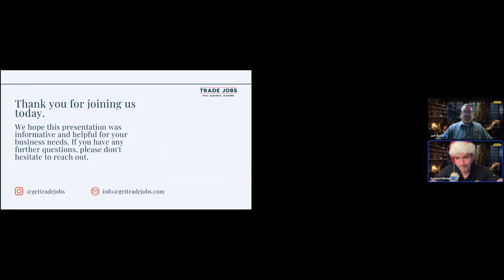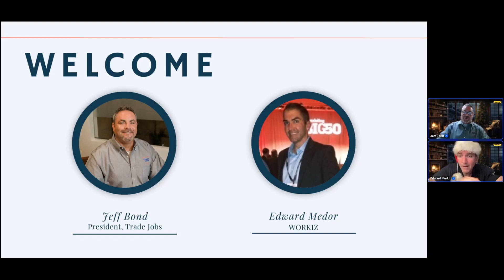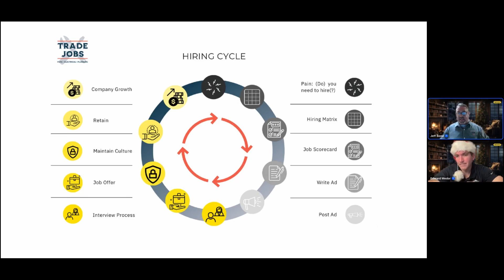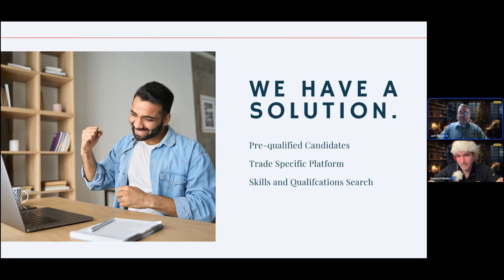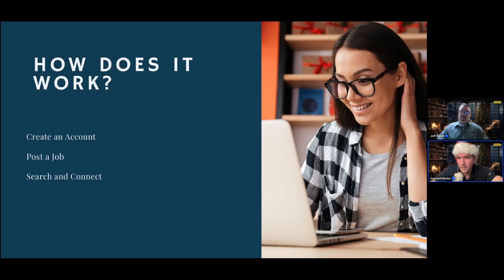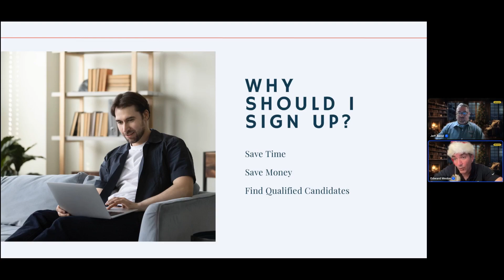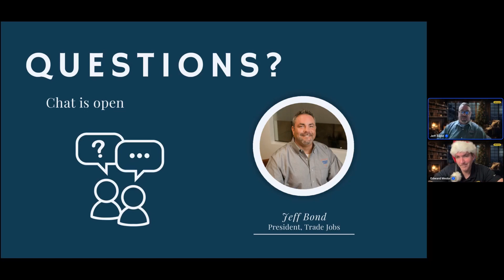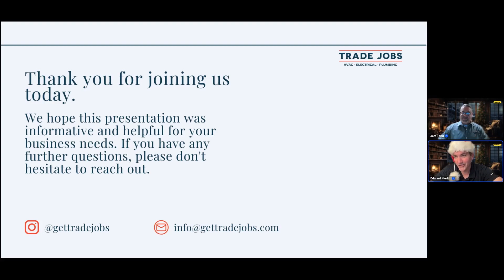I’m dreaming of new technicians: Unwrapping solutions for the trades shortage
Did you know that there is an easier way to find qualified candidates? Join Jeff Bond the president of Trade Jobs the go-to hiring platform for the HVAC, electrical, and plumbing trades where we will discuss everything recruitment and retention.

0:00 Intro
6:10 The Hiring Problem
11:19 The Solution
18:32 How Trade Jobs Works
24:27 How to Sign Up
29:19 Q/A